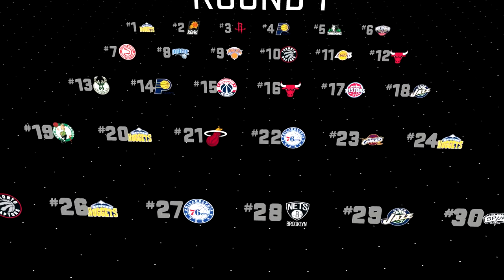NBA 2K16 MyGM | Derek Fisher FIRED | Fix The Knicks Epi 31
NBA 2K16 MyGM Fixing the Knicks is all about my search for the players that will turn around a once-proud franchise and bring an NBA Championship to the city of New York. In Episode 30, I sneak in right before the trade deadline with a move I think will make us a better team.

on Instagram at:
KspadeTheProspect